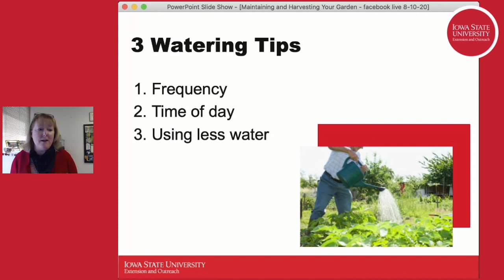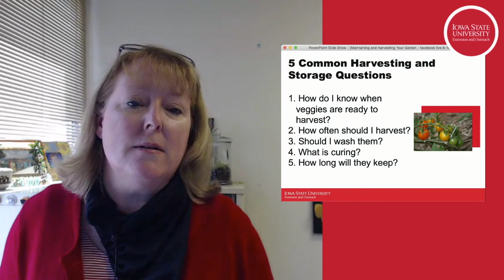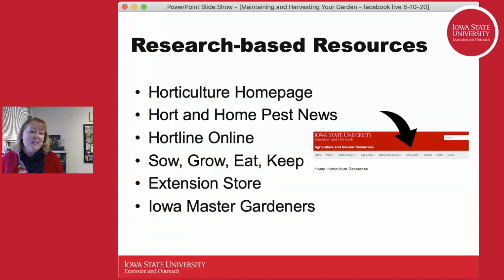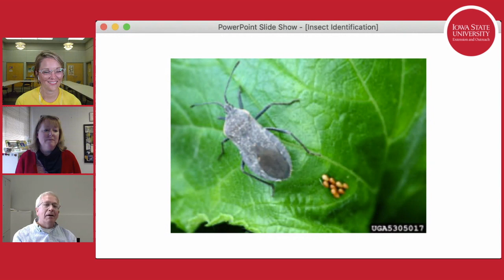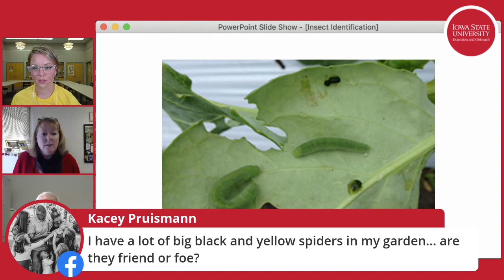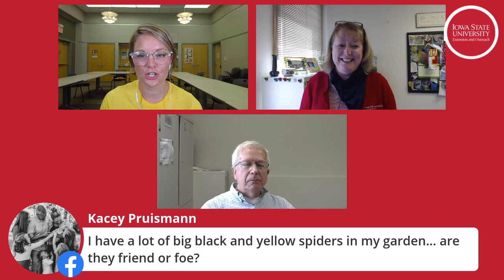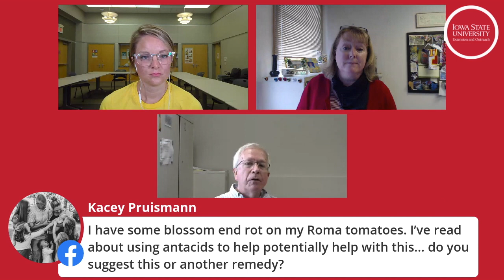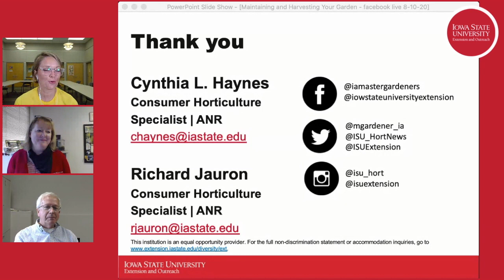(for cap) Tips from Expert: Harvesting Your Garden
Derecho damage to your forest or landscape trees? Join our experts for a Q&A as they share tips on addressing damage, preventing future damage, and selecting the right replacement trees.